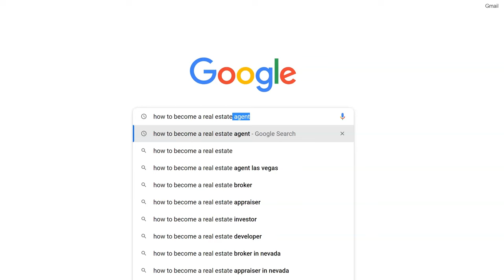Explore a Career With Coldwell Banker Premier Realty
Should you attend the Real Estate Career Happy Hour?

True or False:

You are thinking about starting a career in real estate.
You have recently earned your real estate license.
You are a new real estate agent who needs more guidance.
You are not happy with the growth you have seen in your current real estate career.

If any of the statements above are true, RSVP using the link below and get on the path to success.